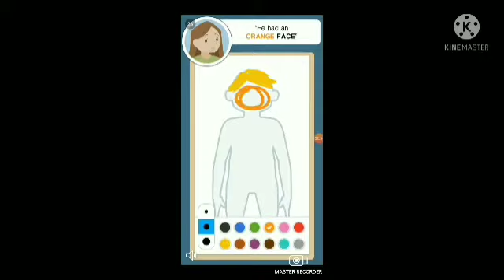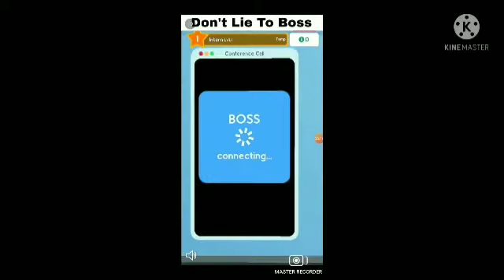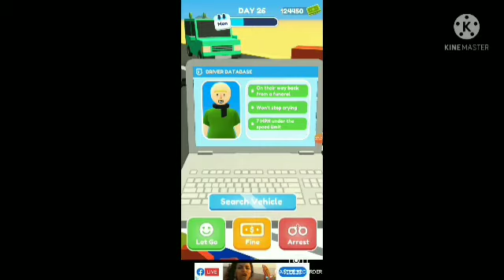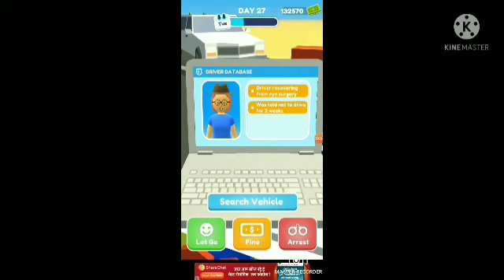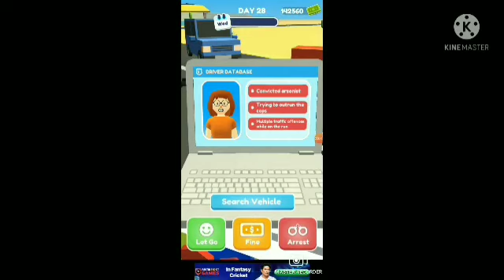Playing Let's be cops 3D